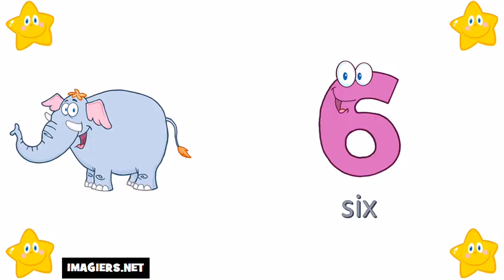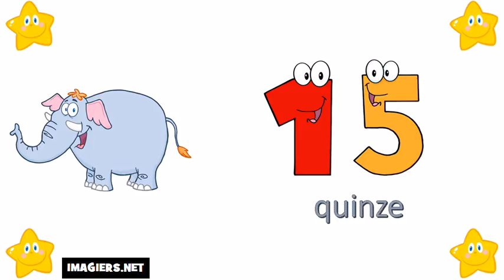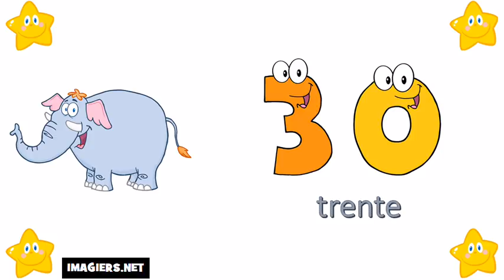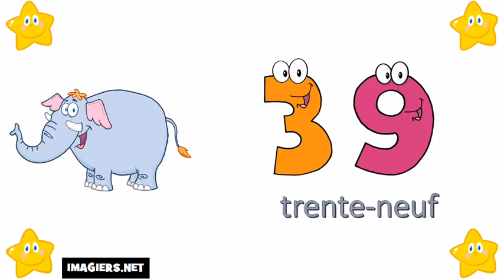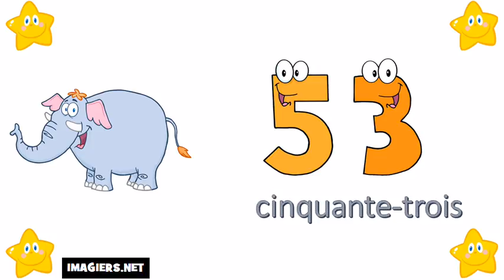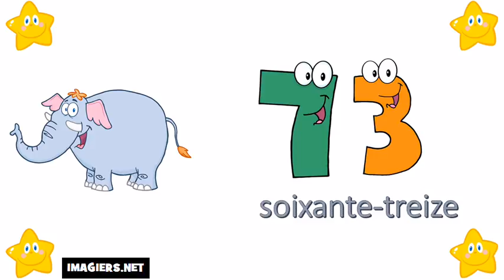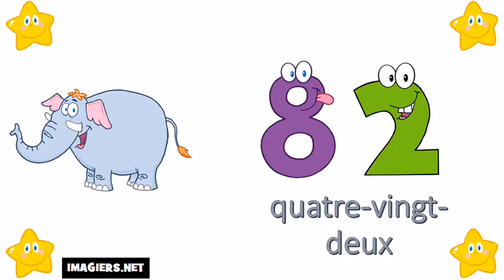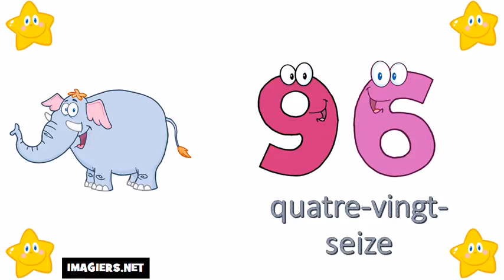Khanhom rean barang # 0 = 100